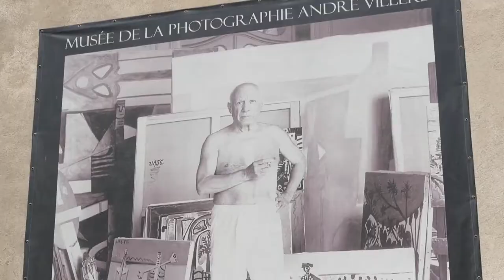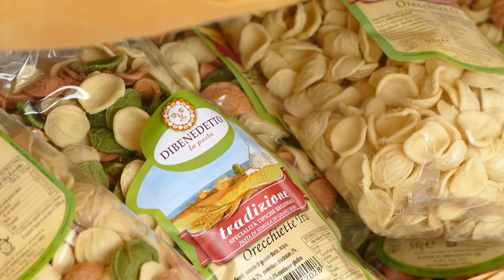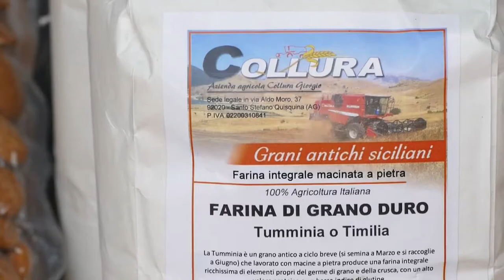GUSTO channel: Les Etoiles de Mougins - L'Evento